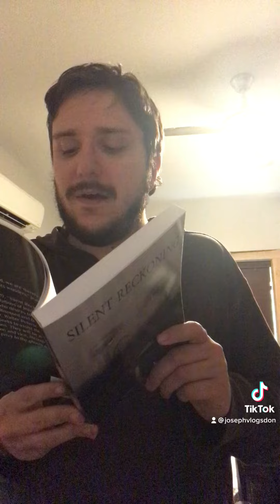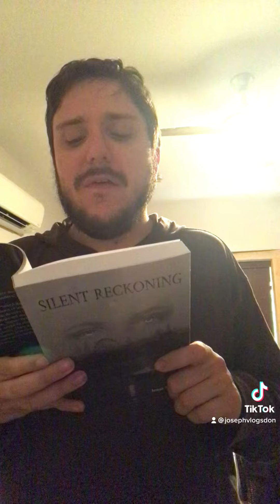Reading Silent Reckoning